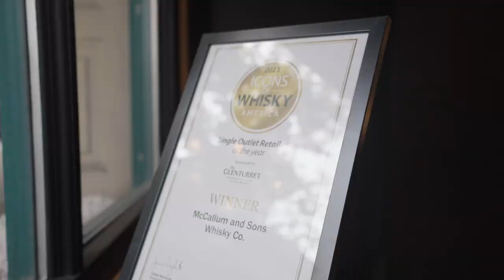ADTV Selling Seattle | Whisky Boutique & Luxury Home | Peter Lopez - Finance & Real Estate Expert!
Hear the origin story and check out the #1 Whisky retailer in the world, Tacoma's own, McCallum & Sons Whisky Boutique. Also, learn about the touching legacy they've built and tour the owner's historic North Tacoma Rust Mansion luxury listing! The American Dream TV is an Emmy Award nominated, National positive media show that's centered around Lifestyle, Community, Culture & Real Estate. A real show - not scripted. @TheAmericanDreamTV @Century21brad @FoodWithFabio@CityofTacoma @northtacoma @realestate